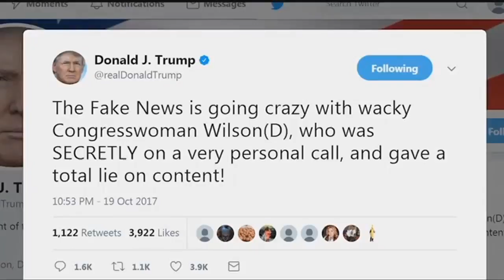Gold Star Families debate rages on